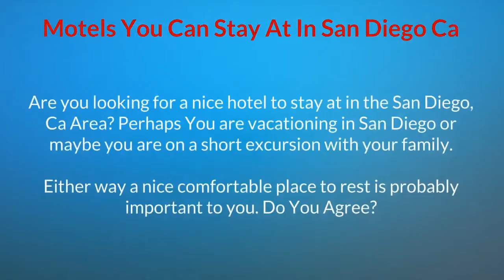Best Hotel Places To Stay In San Diego Ca 92101 & Get Cash Back Savings Rewards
Places To Stay In San Diego - Best Western Hotels In San Diego Ca 92101

Best Western Hotels Within 20 Miles Of Downtown San Diego

 BEST WESTERN Yacht Harbor Hotel
Welcome to BEST WESTERN Yacht Harbor Hotel!

If you're about to set sail at the San Diego Harbor or Cruise Ship Terminal, our San Diego hotel offers guests an unbeatable location.

From SeaWorld® to the Comic-Con Convention, San Diego is known for a lot of exciting things. Visit the famous San Diego Zoo, or spend your vacation lounging on the incredible white sandy beaches. At our San Diego hotel, guests enjoy a great location along with affordable rates. Cruises that are leaving from San Diego set sail not far from us, and getting around the city is a breeze.

The Point Loma Naval Base is also in the neighborhood, and our San Diego hotel is a home away from home for many service men and women. Explore the Gaslamp Quarter and Old Town during your stay, or get some adventure at Knott's Berry Farm®. Whatever you want your vacation to be, it can happen here.

There are also many business travelers who stay at our San Diego hotel. Defense Acquisition University students adore our low prices and quiet rooms, while extended-stay Navy guests always feel right at home with us. Marine Corps graduation families enjoy our friendly service and spacious rooms, and onsite construction workers on a job far away from home count on us to provide them with the best in hospitality.

Many group travelers at our San Diego hotel are here for a wedding at the naval base, just half a mile away from our property. Centrally located in Point Loma, we always work to accommodate groups and make your special day even that much better. With complimentary transportation to the cruise ship, train depot and airport, and with free parking and a free continental breakfast, we put your comfort and needs first, which is what has made us such a popular property for so many guests. Just let us know what more we can do to serve you, and we'll do everything possible to oblige.

Reserve your BEST WESTERN Yacht Harbor Hotel room today and get ready for an unforgettable trip!